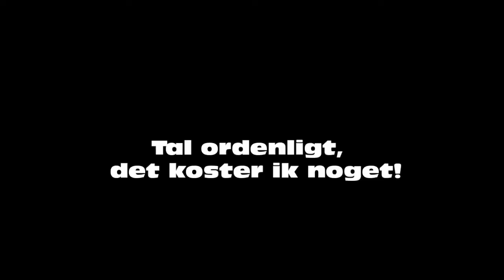Cykeltyven, Farsø skole